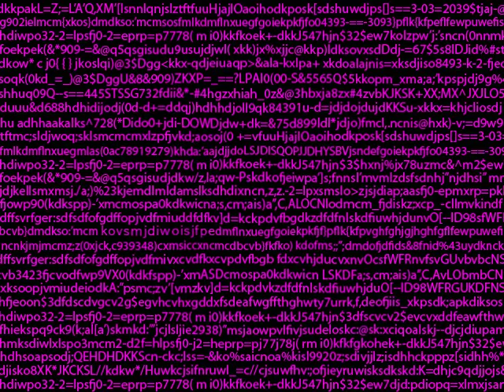raining sound Long 2